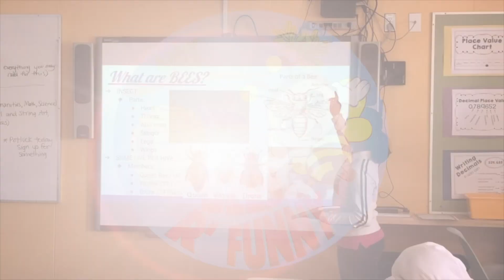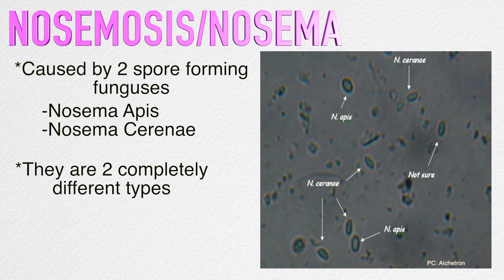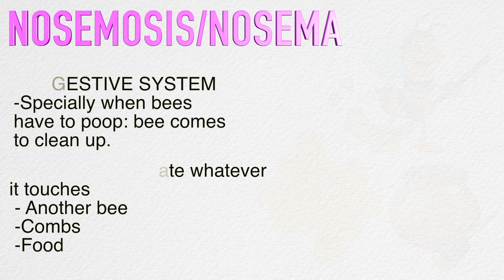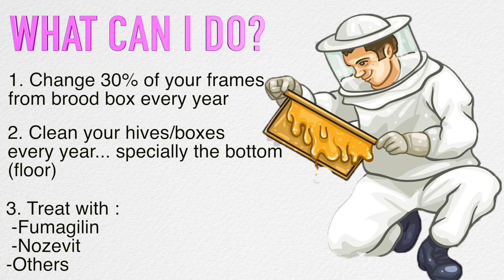WE HAVE BEEN HIT WITH NOSEMA!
Hi guys and welcome back to another video of our channel! In this episode we talk about one serious issue that beekeepers that live in the same area or experience the same conditions like ourselves.. and that problem is NOSEMA. Here, we explain what nosema is and how we deal with it in order to help our bees fight against it! Enjoy the video!
-Yara & Malvie

WE WILL BE MORE THAN HAPPY TO REVIEW ANY BOOK, OR PRODUCT RELATED TO POLLINATORS AND BEES.